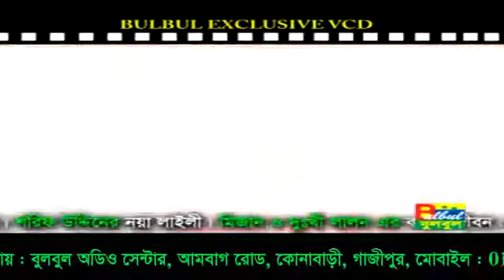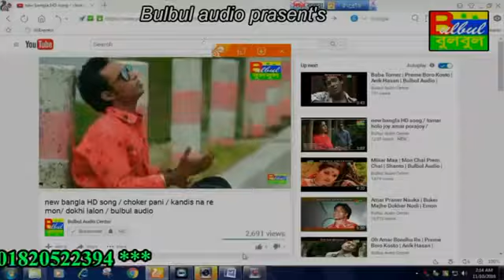শুধু তোমারি কারণে আজও রাত জেগে থাকা তোমারি কারণে আজও